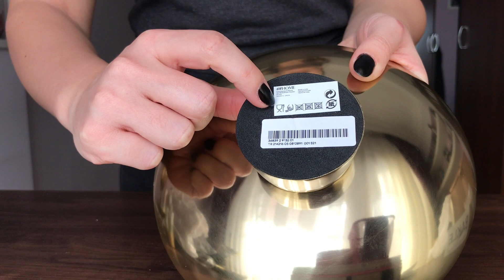ÇEYİZ ALIŞVERİŞİ 19 | H&M HOME, KARACA, BELLA MAISON, RAKLE)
Herkese tekrardan merhaba, bugünki çeyiz alışverişi videomda sizlerle H&M Home, Karaca, Bella Maison ve Rakle'den aldığım ürünleri paylaştım. Umarım keyifle izlerseniz.

Diğer videolarıma da göz atmayı unutmayın :)